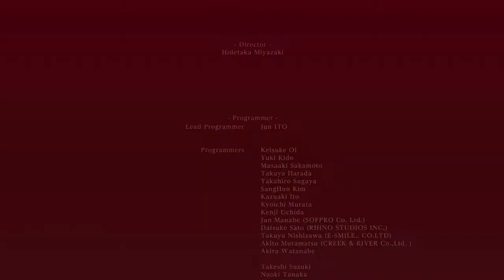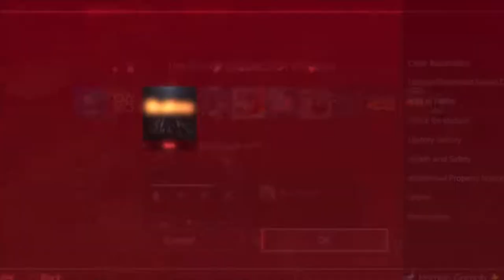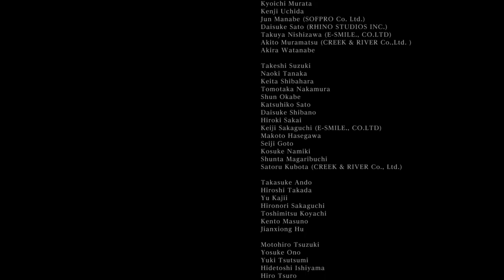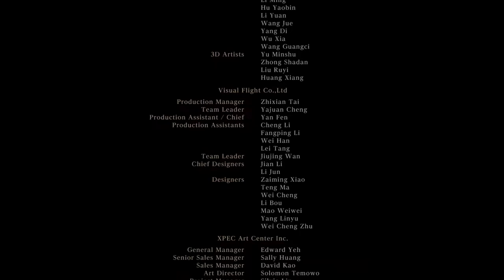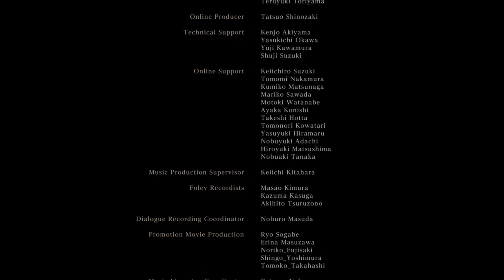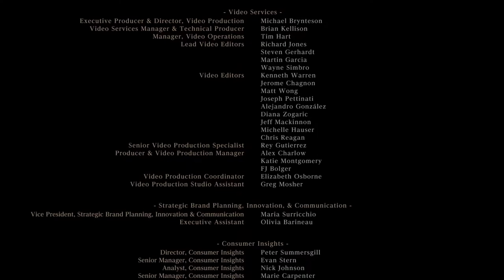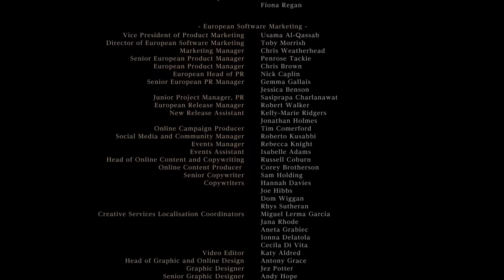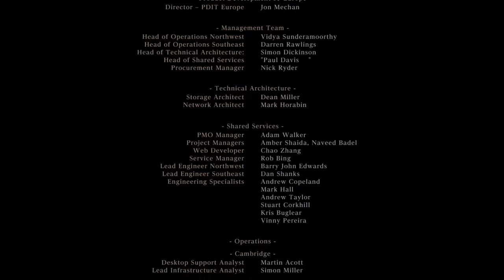Let's Stream - Bloodborne pt. 16 (FINAL)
And so our playthrough comes to an end, this video contains tying up some loose ends, eventually beating the Orphan of Kos and then getting all 3 endings via the magic of external storage devices. Bloodborne is good! You should play it.